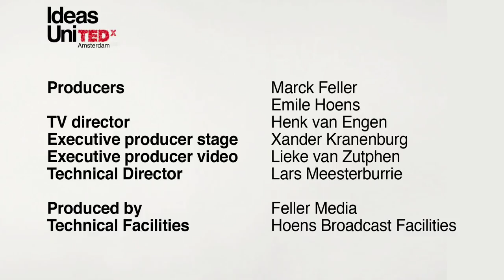TEDxAmsterdam 2011 - Louise O. Fresco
TEDx Amsterdam Louise O. Fresco